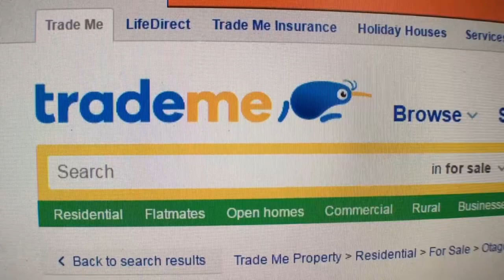Lake Waitaki Village sale attracts international attention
The sale of a small village in North Otago has hit headlines around the globe more than two years after the unique property went on the market.

Lake Waitaki Village, built during construction of the Waitaki Dam, was put on the market two years ago and is yet to sell, perhaps because of its two point eight million dollar price tag.